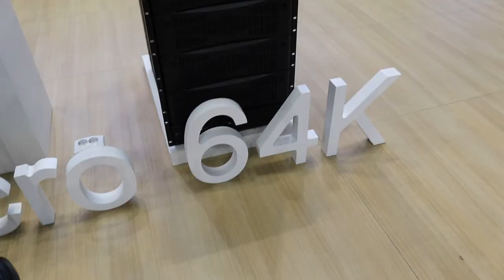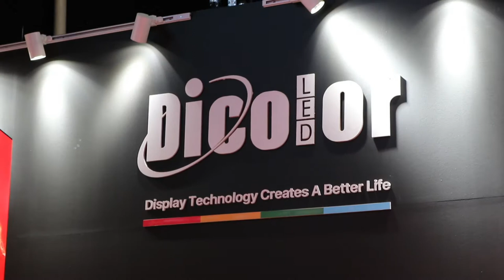ISE 2020 Sara Invernici, Ufficio commerciale Italia ed Estero Wave&Co